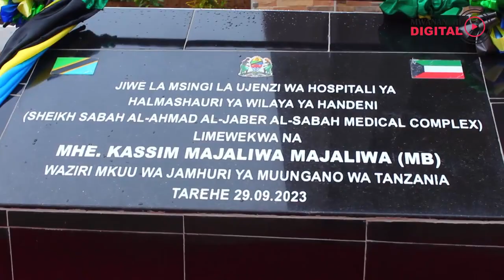Waziri Mkuu Majaliwa awatwisha zigo Ma DC,Wakurugenzi Tanga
Wakuu wa wilaya wachukue hatua kwenye miradi ambayo iliingiziwa fedha 2021 mpaka sasa haijakamilika wahusike wachukuliwe hatua.